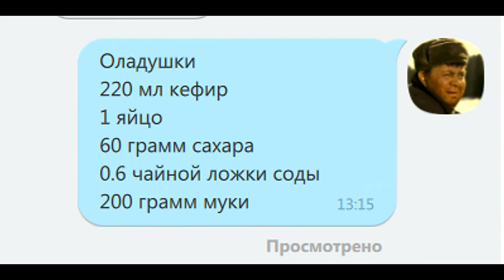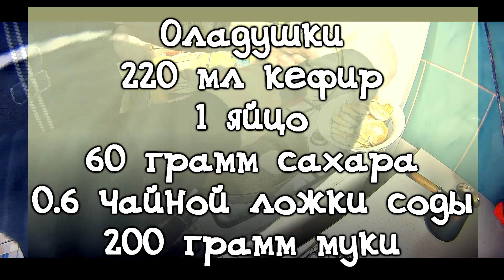Оладушки мучные) Ем За Сто /Вкусно за 1 руб 71 коп/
Вкусно и сытно! Готовить не сложно. Следуя пропорциям, получается отличное, правильное тесто. Остается только пожарить, добавить сметану и съесть!))) А, да, уровень дофамина значительно повысится, так как, вкусная еда, провоцирует удовольствие! Готовьте, учитывая, что денежный достаток у большинства населения не высок, то вполне доступное блюдо. На двоих человек, хватает на два перекуса, правда, если он дополнен предварительным употреблением другой еды... А, уж если очень голодный, то тогда, - один, но плотный!)
Приятного аппетита!
Сто рублей!